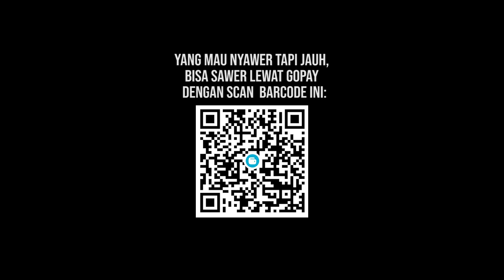KISAH CINTAKU - NOAH (LIRIK) LIVE AKUSTIK COVER BY TRI SUAKA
TERIMA ENDORSE DAN JASA PENGISI ACARA SEPERTI PENSI, DIES NATALIS, WEDDING, PRIVATE PARTY, ULANG TAHUN, DAN MC BISA HUB NOMOR ADMIN /